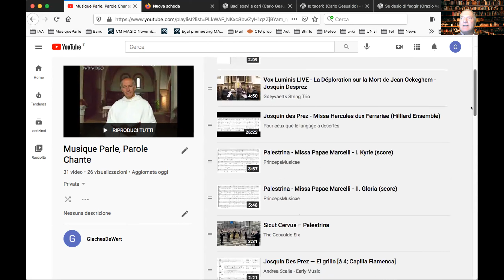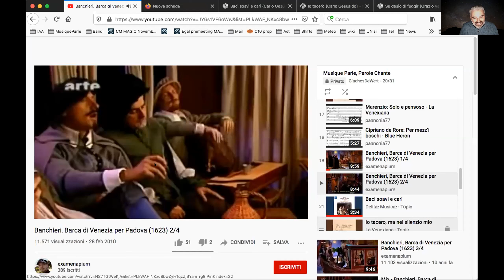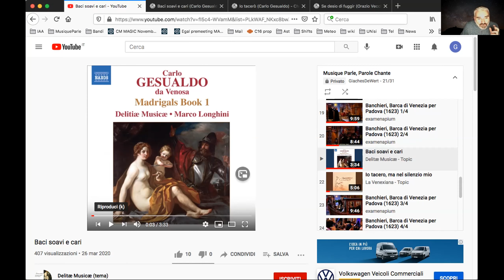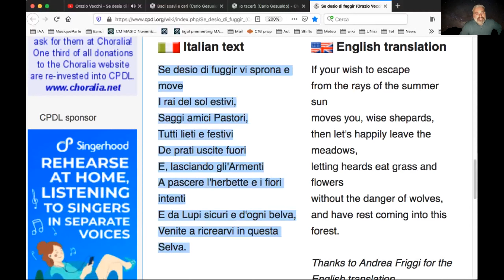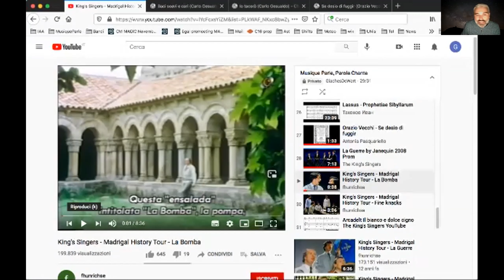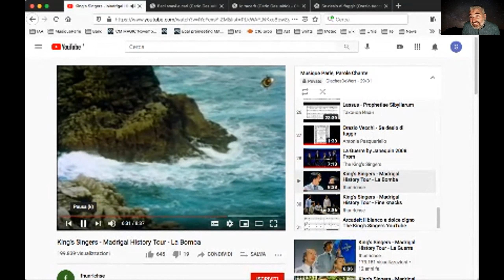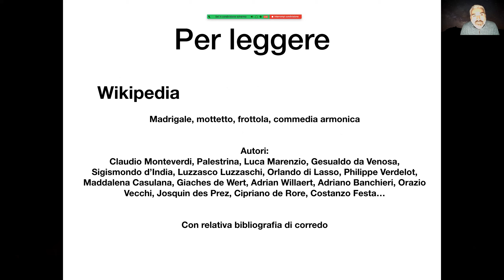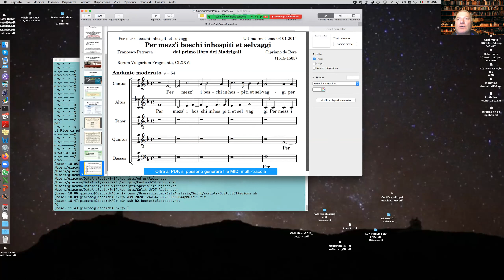La musique parle, et la parole chante." Breve introduzione al madrigale del Rinascimento (parte II)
Webinar de "La Semina"
Relatore: Giacomo Bonnoli
10 febbraio 2021